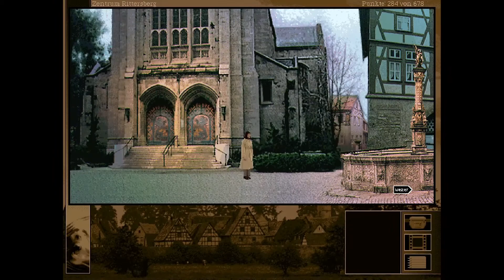Let's Play Gabriel Knight II #14 [Deutsch] Im Märchenschloss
Wir Spielen "Gabriel Knight II - The Beast Within"
Das Adventure von Sierra aus dem Jahr 1995 hat ähnlich wie der Vorgänger eine sorgfältig recherchierte Hintergrundgeschichte und einer spannenden Handlung. Das Spiel stammt aus der goldenen Ära der interaktiven Filme und war einer der besten Vertreter des unliebsamen Genres.